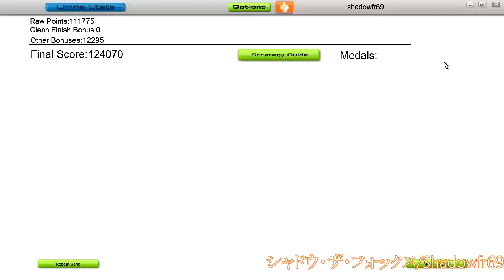EastNewSound - Ash and Snow - Audiosurf HD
Ninja Mono LIKE A S***